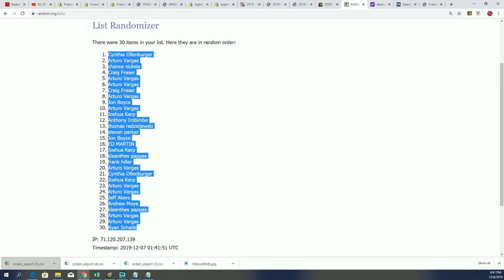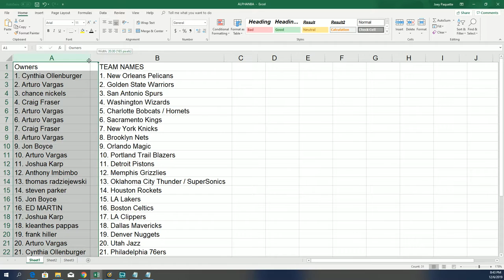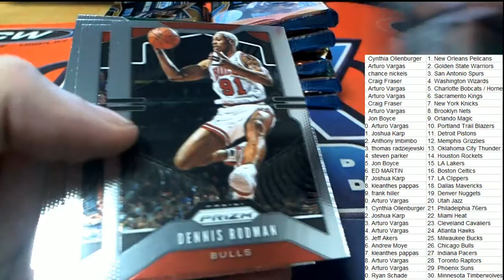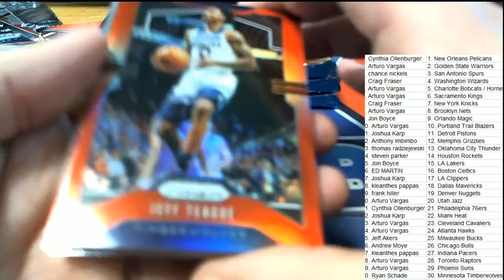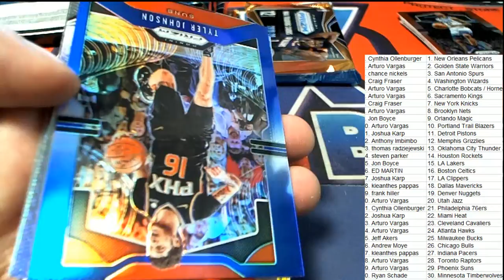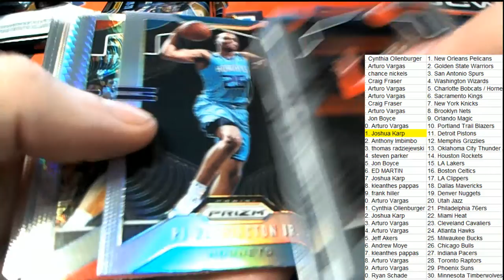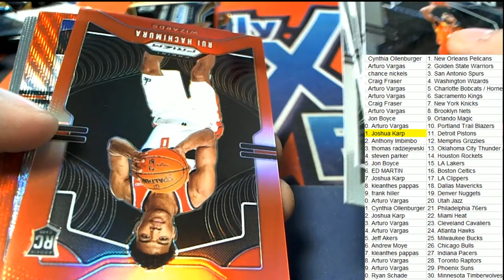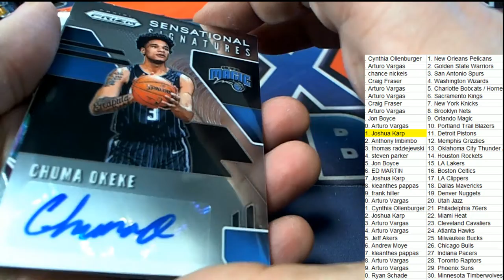2019 Panini Prizm Basketball HOBBY ID 19PRIZMBSKT102